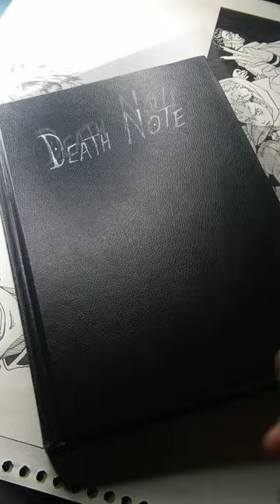Black Leg sanji